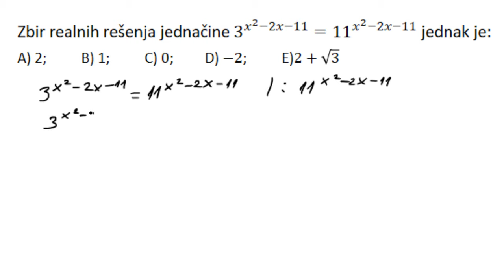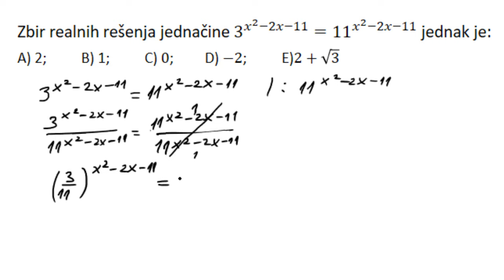Eksponencijalne jednačine - Pripremna nastava za upis na fakultetima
U ovoj lekciji rešavamo zadatak iz oblasti eksponencijalne jednačine. Pripremna nastava za upis na fakultetima.